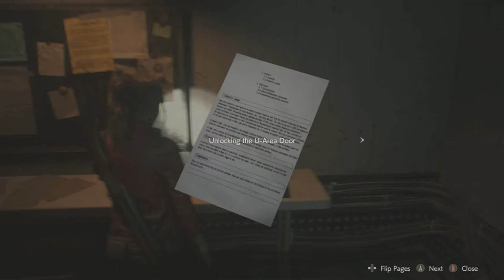Playing Resident Evil 2 (XBOXONE) (Claire Story) - Part 2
- ENJOY (: !!!

This Game is on:
PS4
XBOXONE
PC